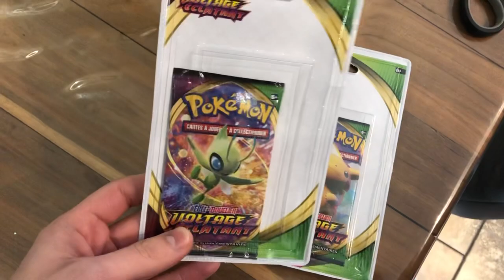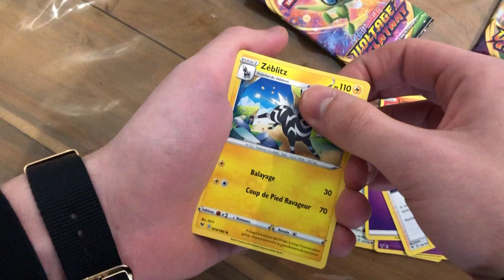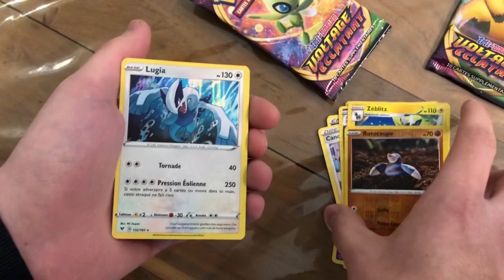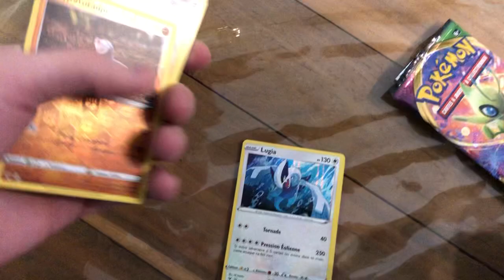Ouverture Carte Pokémon en Couple : Une Belle Légendaire | EB 4 : Voltage Eclatant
Salut à tous on se retrouve pour une Ouverture de carte Pokémon Epée et Bouclier Voltage éclatant !